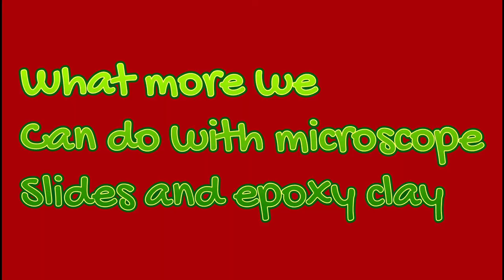part 2 MORE TO DO ON MICROSCOPE SLIDES AND EPOXY CLAY//DIY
Hey guys, today, I will show you some DIY keychain, necklace and bracelet pendant using a Microscope Slides.